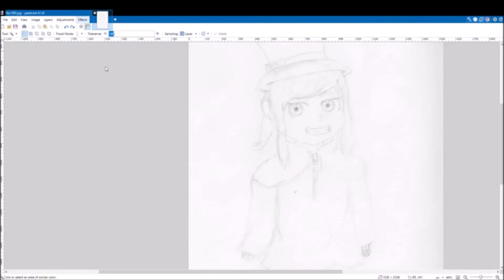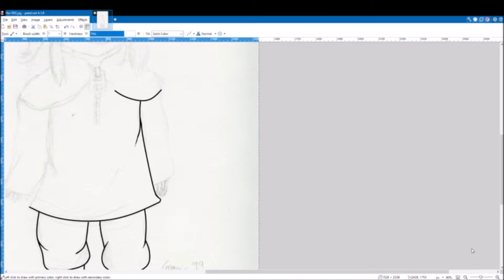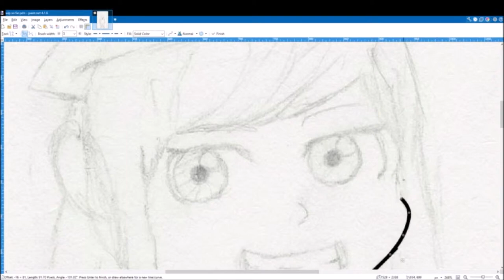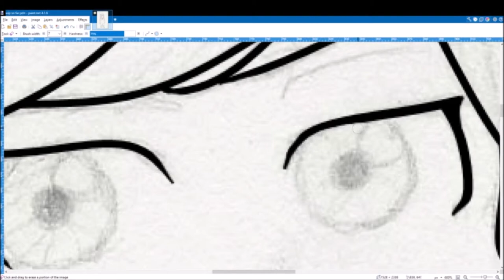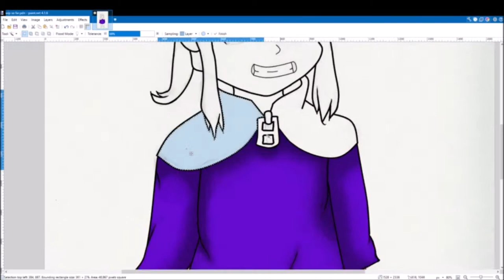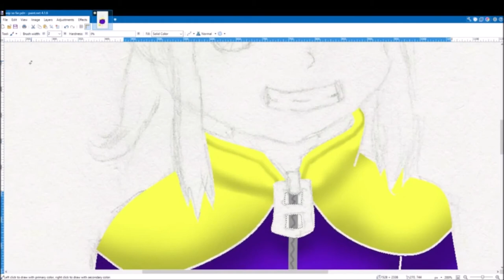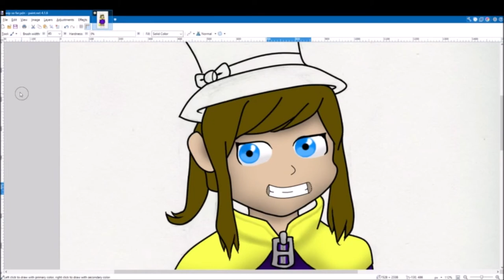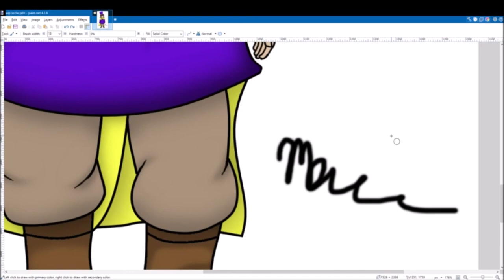A Hat in Time Art - Drawing and Coloring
Hey guys, this is quite a change from gaming. I traced and colored with a mouse, but I drew by hand with a pencil and paper. I hope you like the drawing. I made this around last week but I never got around to publishing. Original time was 208 minutes or 3 hours.